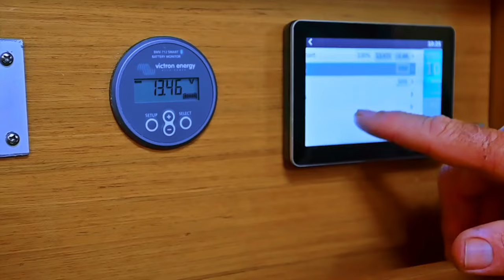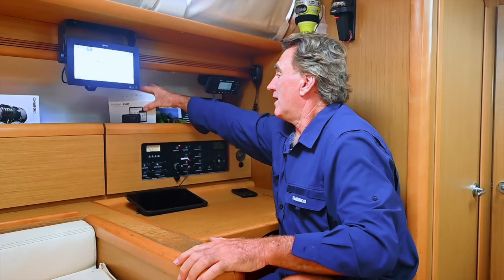Fully Equipped / Affordable Jeanneau Sun Odyssey 49i For Sale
Just listed September 17th, 2024.

Asking price US$180,000.

Jeanneau Sun Odyssey 49i - Ciel Rose Strong Points -

(Descriptif en français disponible sur demande)

Previous owner sailed Ciel Rose with his young family from Europe to Tahti

Current owner purchased in Tahiti in 2022 and imported the boat in French Polynesia. All taxes have been paid.

75HP Yanmar diesel with very low hours (617 hours as of September 12, 2024).

Rarely available shaft drive model

Bow thruster

12V - 220V electrical with shore power

Equipped for live aboard cruising with solar, generator, watermaker, Starlink, Iridium sat phone, full range of electronics and offshore safety equipment, dinghy, outboard, ect.

4 cabins layout with forward cabin easily converted to giant master cabin by removing central partition (takes only a few minutes).

4 heads with 4 hot and cold showers, plus another h/c shower in cockpit.

Easy to handle solo or short handed with furling main and furling Genoa

New cockpit upholstery in royal blue, Bimini and sun cover

Excellent presentation and available now with everything on board to just walk on and sail away

Ciel Rose has her own mooring at Marina Taina in Tahiti, close to the International Airport. it is conveniently located and can be passed to the new owner.

Motivated owner needs to return to Australia soon. Will accept payment in USD, Euro or AUD and will assist in relation if desired.